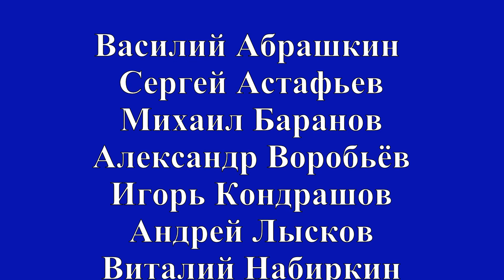Ночь. Аэроград. Рекорд!